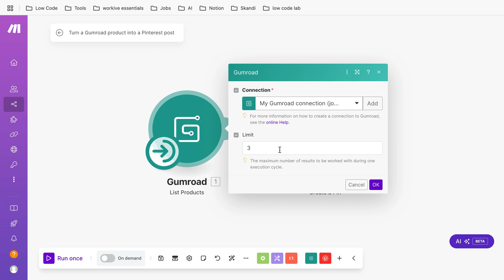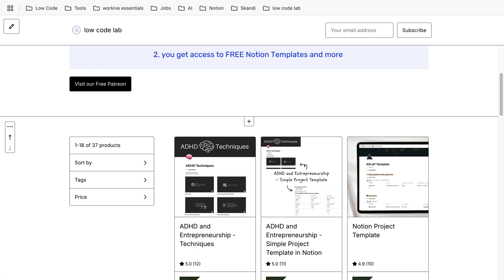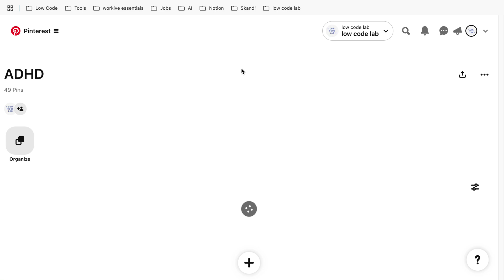Turn a Gumroad product into a Pinterest post - Make Automation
In this video, learn how to automate turning your new Gumroad products into engaging Pinterest posts using Make. Save time, boost your reach, and streamline your content marketing process with this automation blueprint.

(Ad)